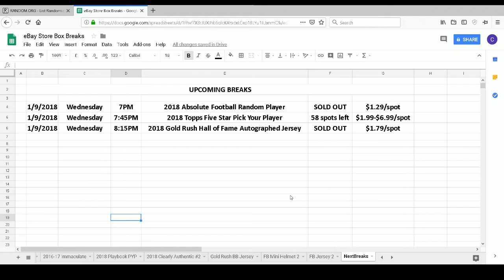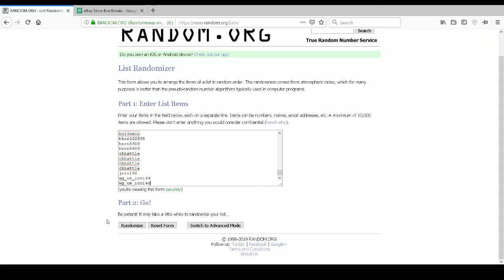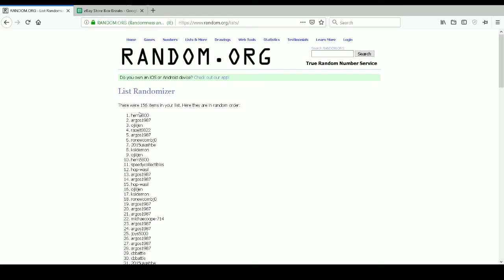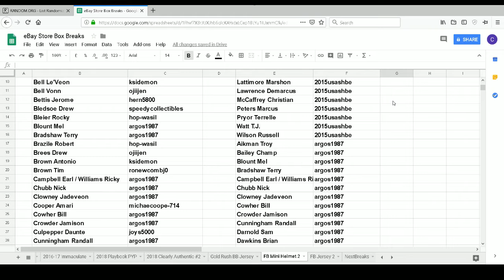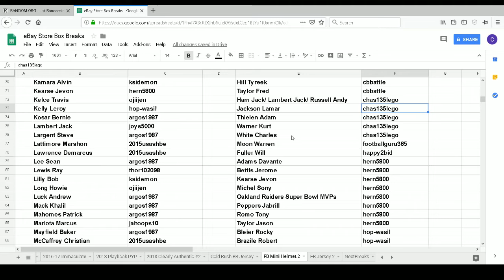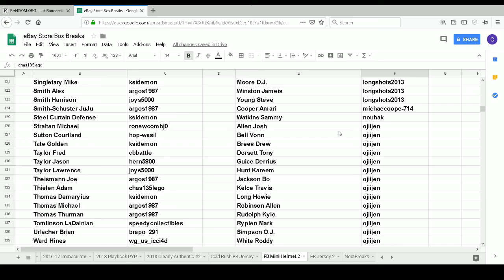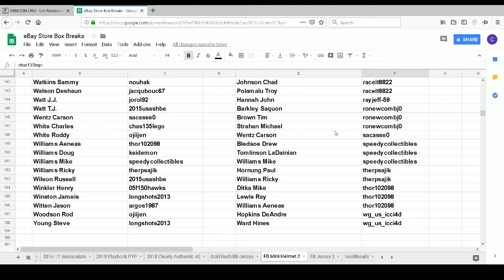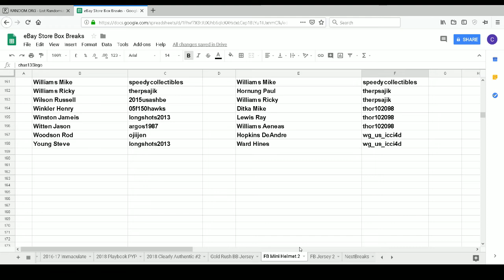2018 Gold Rush Autographed Mini Helmet 1-5-2019 eBay Store Random Player 1 Box Break